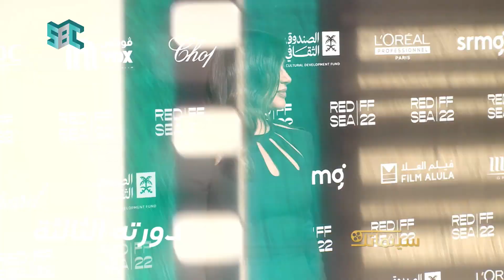قصص كثيرة ومتنوعة في الدورة الثالثة لمهرجان البحر الأحمر السينمائي